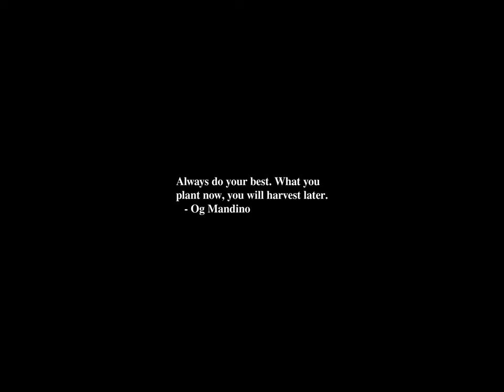Sunrise Time-lapse: Saturday, June 08, 2024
On this day:
   Frank Lloyd Wright born in Richland Center, Wisconsin, 1867
   The Canadian Parliament meets for the first time in Ottawa, 1866
   Robert Schumann is born in Zwickau, Germany, 1810
   Hans Leo Hassler dies, 1612
   Gordon Jacob dies, 1984
   World Oceans Day

Today's random fortune, quote, or snark:
f u cn rd ths, itn tyg h myxbl cd.